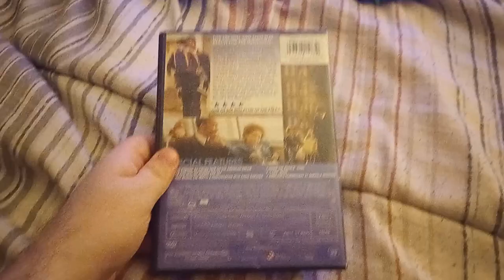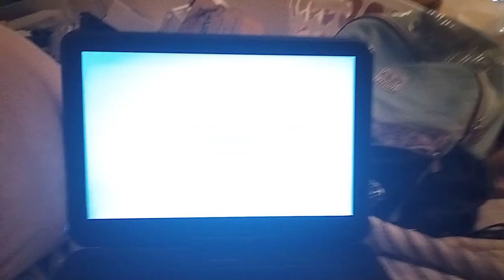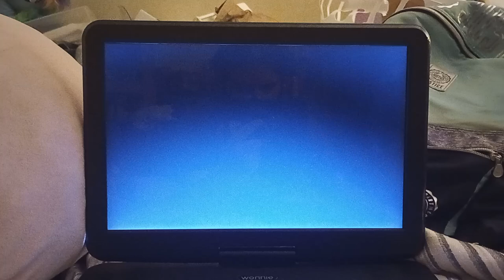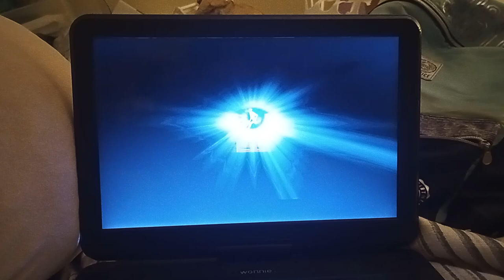Opening To The Pursuit Of Happyness 2007 DVD (Widescreen Version)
I originally made the DVD opening back in April of 2022 but I deleted it but thankfully I'm remaking this DVD opening and I'm very sorry I had to delete the other one using my Magnavox portable DVD player.